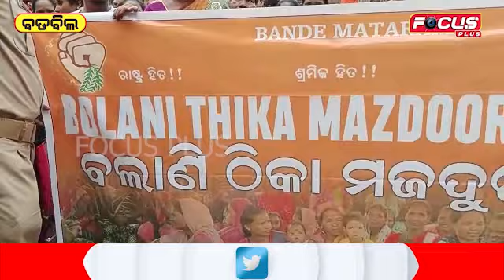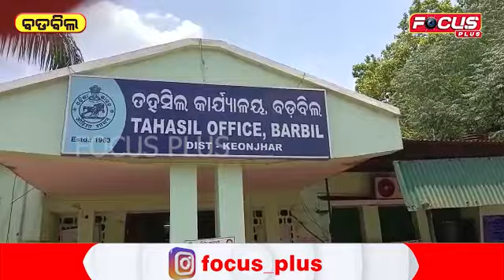ବଡ଼ବିଲ, ଏମ ଏସ ରୁଙ୍ଗଟା ମାଇନ୍ସ ବିରୋଦ୍ଧ ରେ ଶ୍ରମିକ ମେଳି ...